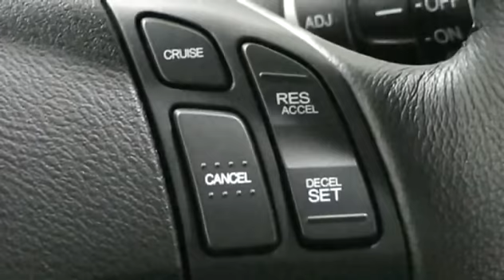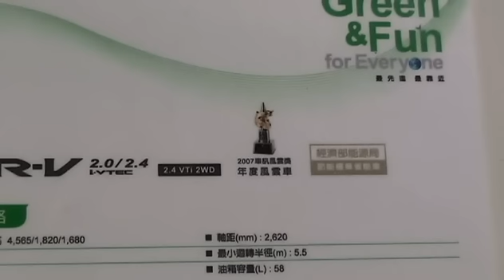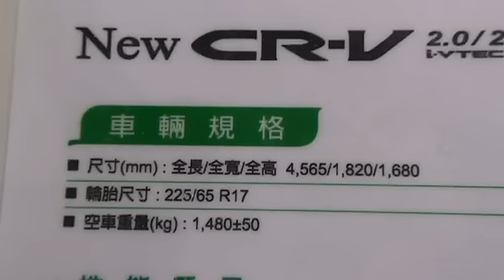台北車展--HONDA CR-V小改款仔細看